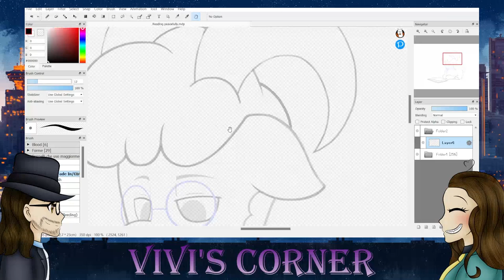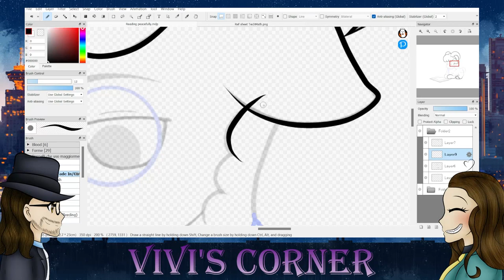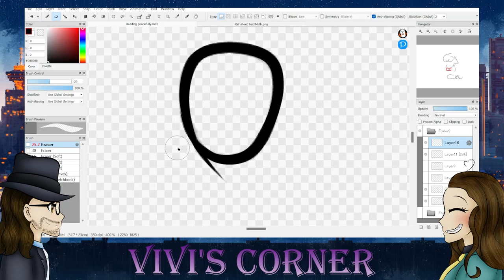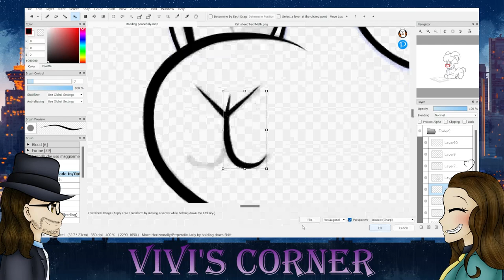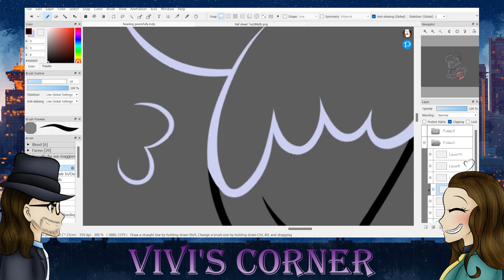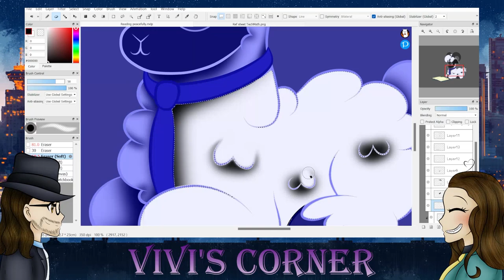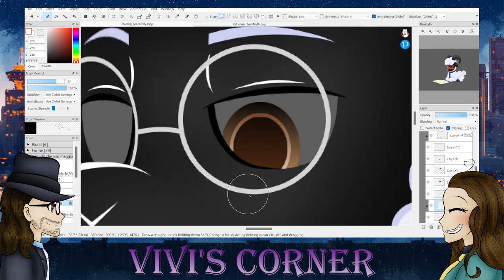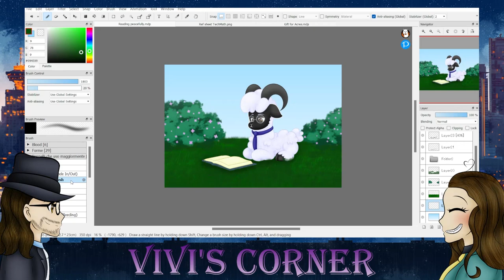[13+] Reading peacefully (MLP-OC) - SpeedPaint -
I present to you, one of my many ocs, TeachMath. He is a docile ram fascinated by mathematics and astronomy. He works as a maths teacher in Canterlot and in his spare time he reads and goes fishing.

INFORMATION

OCs: TeachMath created by me

1) frad - first date

2) Age Of Vinyl & Hay Tea - Moonrise

3) Age of Vinyl & Hay Tea - Calm of the Sky (Drum & Bass)

PROGRAM:
FireAlpaca
OBS
Premiere PRO

Vivi's Corner#7158